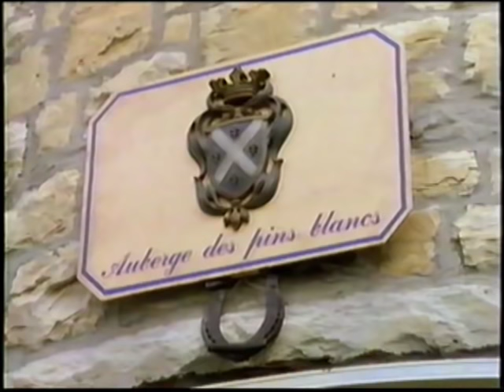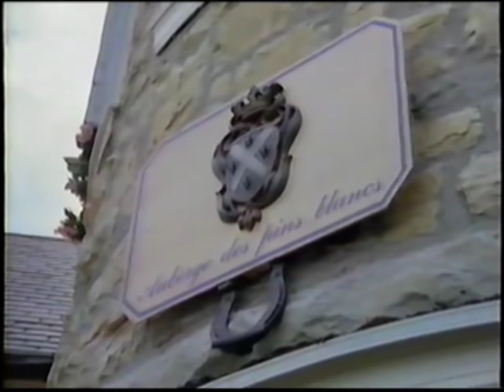Les Aventures de la Courte Échelle : Le Vol du siècle (partie 1)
Catherine séjourne en compagnie de Stéphanie, à l'auberge de son oncle. Le seul client de l'hôtel est un être bizarre. L'enquête de nos deux jeunes détectives leur fera découvrir que l'homme est un dangereux criminel.